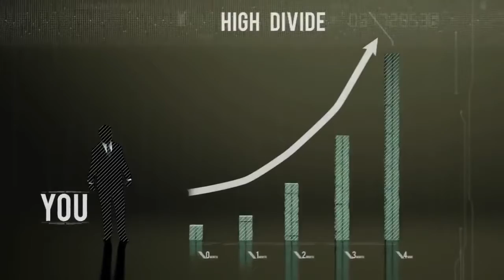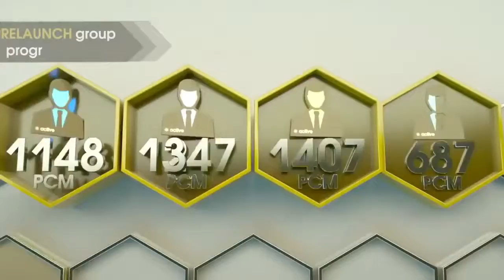Generic Community Уникальная платформа для создания капитала!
Generic Community
Уникальная платформа для создания капитала!
регистрация
skype: marihikebiz